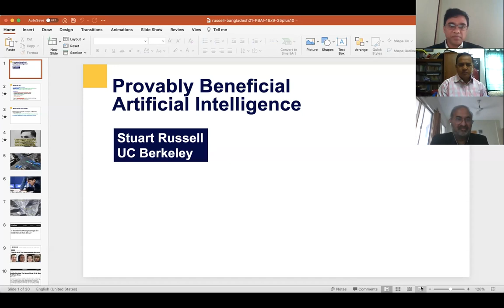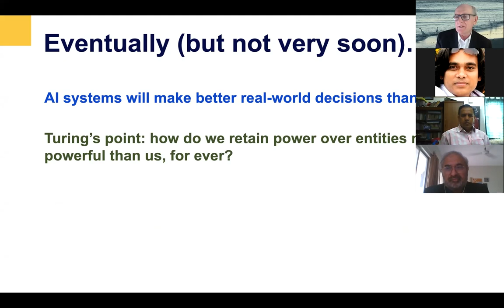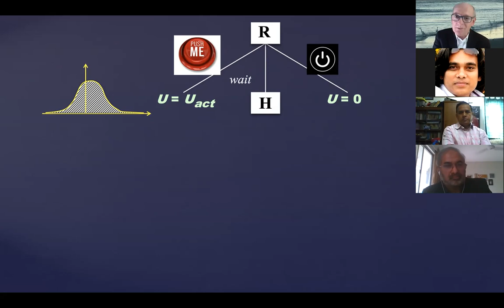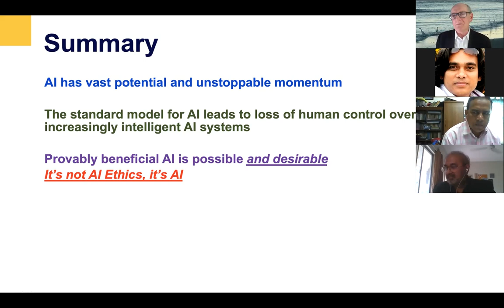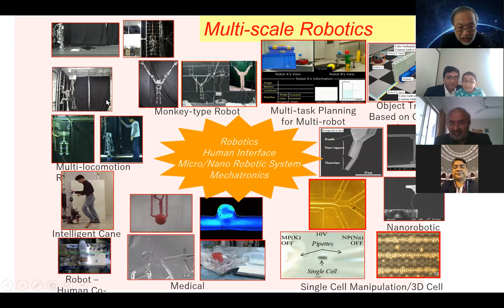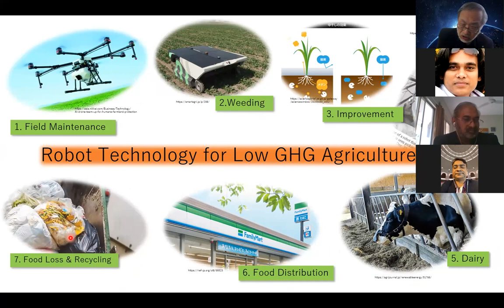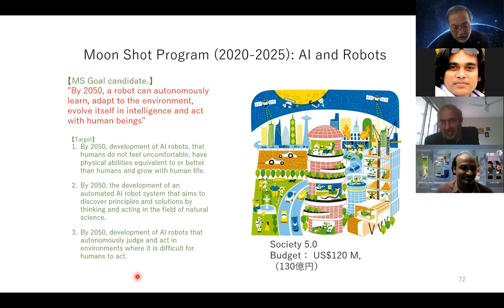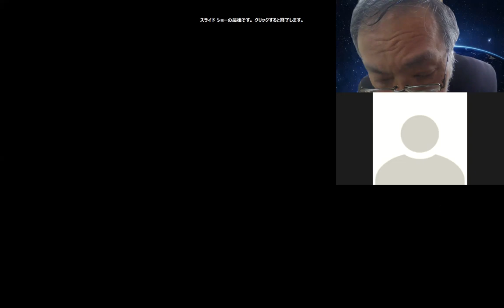Legendary Stuart Russell, UCB on "Provably Beneficial Artificial Intelligence", IC4IR'21 - Keynote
Legendary Prof. Stuart Russell on "Provably Beneficial Artificial Intelligence", IC4IR'21 - Keynote!
He is a Professor of Computer Science and Smith-Zadeh Professor in Engineering, University of California, Berkeley
and Honorary Fellow, Wadham College, Oxford.